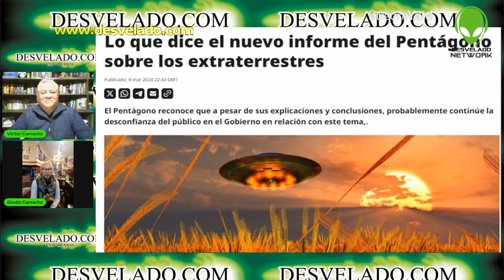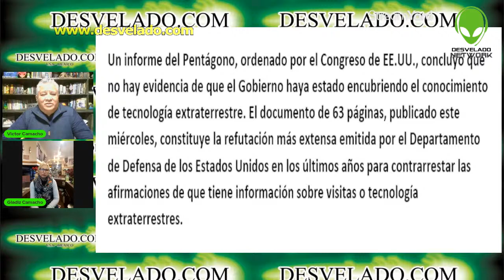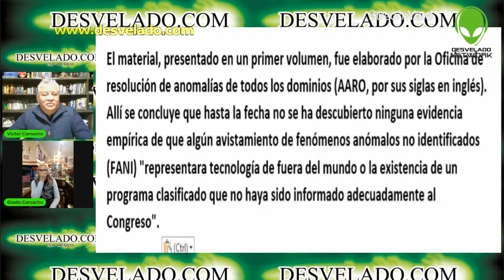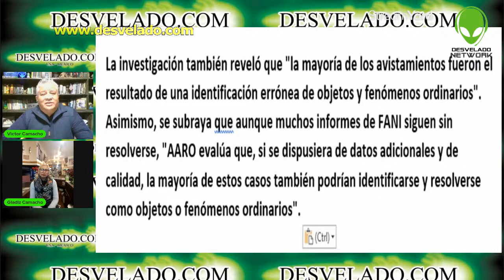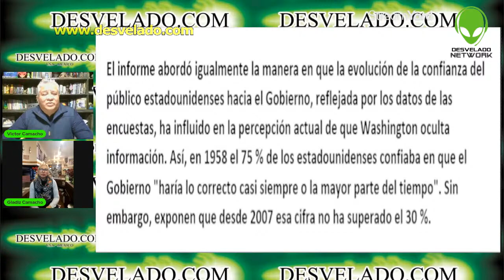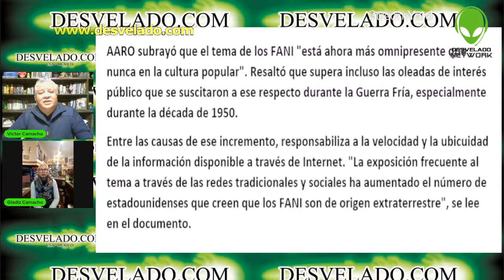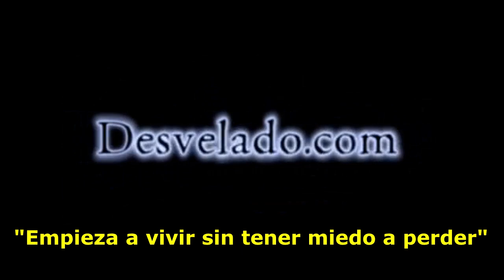LOS DESVELADOS - NUEVO INFORME DEL PENTAGONO SOBRE OVNIS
LOS DESVELADOS - NUEVO INFORME DEL PENTAGONO SOBRE OVNIS - El informe pretende desmentir las afirmaciones de que el gobierno de Estados Unidos está en posesión de tecnología extraterrestre modificada mediante ingeniería inversa. La idea de que Estados Unidos ha estado trabajando en proyectos secretos de alto secreto basados ​​en tecnologías obtenidas mediante ingeniería inversa de ovnis estrellados existe desde hace décadas, pero no fue hasta hace relativamente poco que las afirmaciones de denunciantes como David Grusch le dieron particular credibilidad.